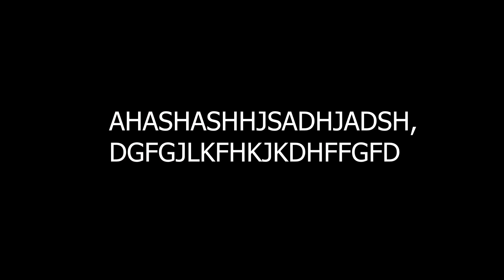KELOĞLAN KÖY ZİYARETİ (Paranormal Olaylar)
Keloğlan tekrardan yiğit alp cavdar'ın sabrını sınıyor.. The Wang'ın köyüne gittim arkadaslar , gerçekten keloğlanı böyle biri beklemiyordum..
Bilgecan dedeye ihanet etmeden görünüp gittim. keloğlan eşşek ile birlikte değişik muhabbetler yani açıkcası.. Umarım videoyu beğenirsiniz, iyi seyirler.. uzğğgğn u da görmeyi çok isterim valla.. ama yalan bence

DEVAMI GELSİN DİYORSANNN LİKEEEE 👽👽👽👽👽👽

Kanala Katılıp x Kamera Arkaları x Yayınlanmayan Videolar x

Lütfen ;
- Yorumlarda saygılı olup küfür ve hakaret edenleri işaretleyin.